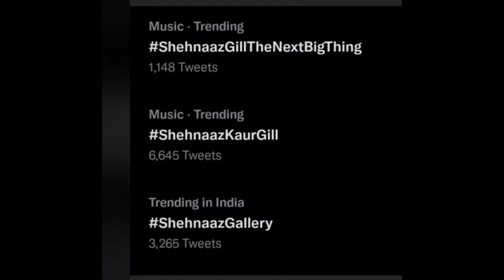Shehnaaz पर फिर हुआ बवाल और फैंस ने किया Support OMG ये कैसे हुआ 😱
Shehnaaz पर फिर हुआ बवाल और फैंस ने किया Support OMG ये कैसे हुआ Shehnaaz Gill New Pics on instagram😱#

Thankyou.👍🏻👍🏻